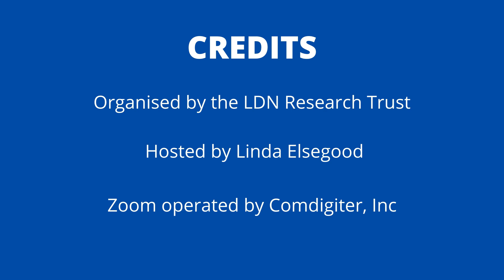Chronic Fatigue and Low Dose Naltrexone (LDN)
Chronic Fatigue @ Low Dose Naltrexone (LDN)

As far as the fatigue, I think LDN has been used for that as well too, because of that endorphin increase. And it helps for a lot of chronic fatigue patients. Actually, we have seen really good results with LDN. I've had one patient that we talked to the doctor, and we ended up like three times a day, just because she would just get up and not be functional, and then a few hours later she would get tired, so we do like morning take a very small dose, and then throughout the day, and maybe the last one around four. She couldn't even go to school. This girl was really sick and fatigued, and she had fibromyalgia, and after a couple months, well the first time they came to pick up the medication they didn't she didn't even talk to me. Their mom wasn’t talking to me. But the second time she was so excited about LDN that she was talking and telling us. So she's going back to school, and it's amazing how for some people it works so good. It’s just amazing.